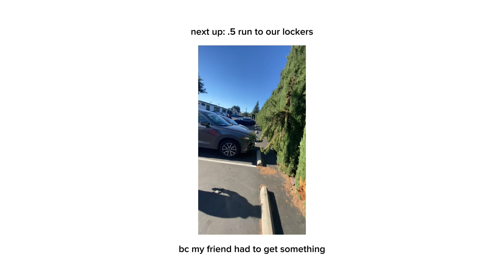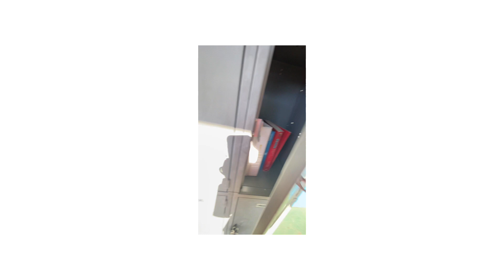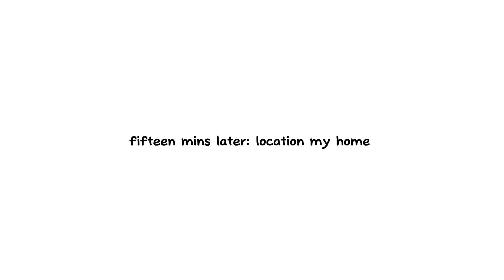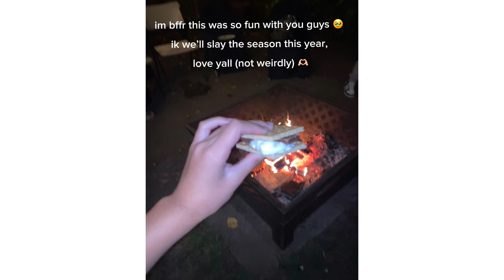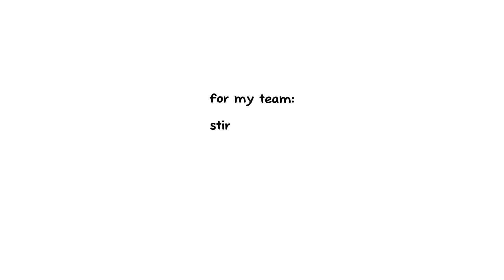october 29 vlog! READ DESC! 🏐🔥♥️🤭|| urfavanj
SRY THERE’S NO FOOTAGE OF THE SCRIMMAGE ON THIS DAY!
i didn’t put any of our playing footage bc we only received the second set film, and i only played in the first set. to my classmates, yall ATE that urpp!